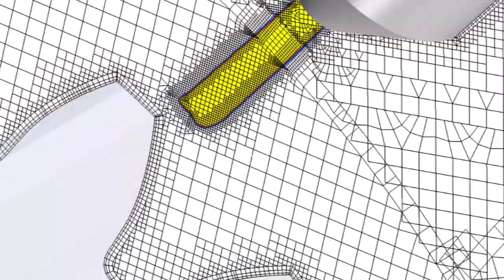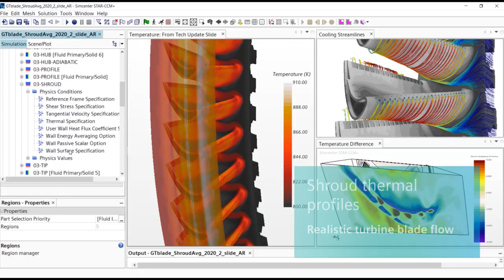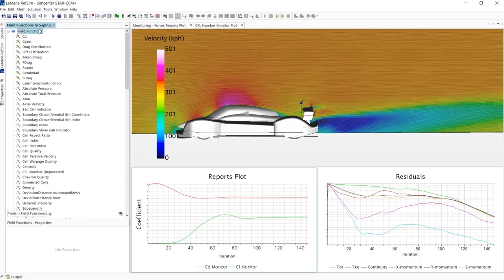WHAT'S NEW Simcenter STAR-CCM+ 2020.2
With Simcenter STAR-CCM+ 2020.2, Siemens Digital Industries Software delivers new capabilities and enhancements to help you deploy high-fidelity digital twins with ease. Version 2020.2 is packed with a host of new features to streamline your CFD simulation workflow and increase the fidelity of your simulations so you can bring better products to market faster.